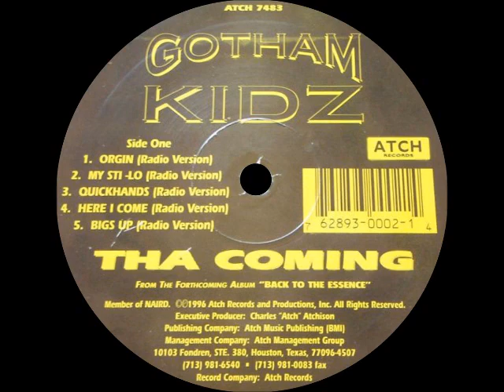Gotham Kidz - Quickhands (Street Version)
Tha Coming
1996